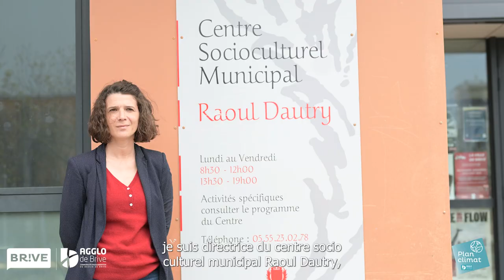2023 Challenge mobilité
🗓 Du 5 au 18 juin prochain, nos 3 collectivités (Ville, Agglo, CCAS) 📋 se sont inscrites à l’édition 2023 du Challenge de la Mobilité organisé par l’ADEME 🚴‍♀️🚴🚴‍♂️ La règle du jeu est simple : éviter de prendre sa voiture en mode individuel pour aller au travail, et utiliser tout autre mode alternatif de déplacement (marche 🚶‍♂️ transports en commun 🚌 vélo 🚲 trottinette 🛴 rollers 🛼 covoiturage... Et vous ? Etes-vous prêts à relever le défi de la mobilité douce ? 😉

(Réalisation : Raphaël Josse - Justine Costa © Service Communication Ville de Brive 2023)